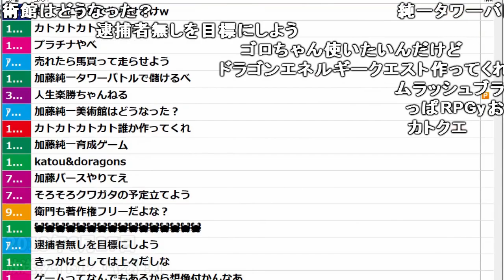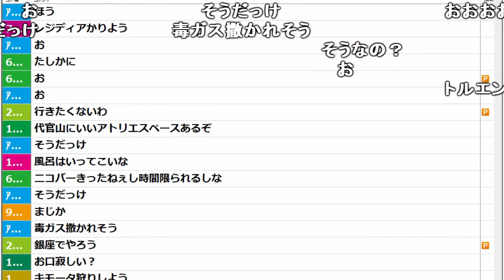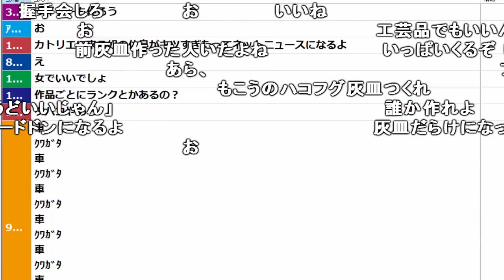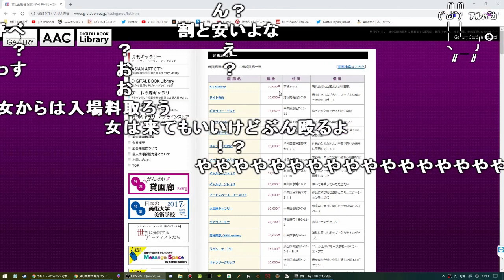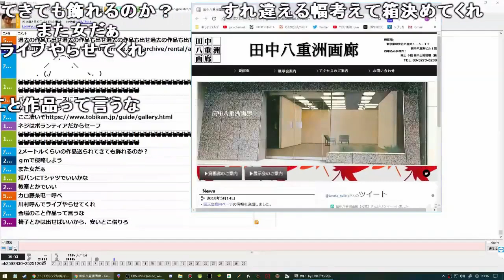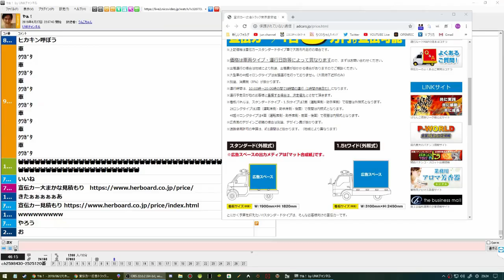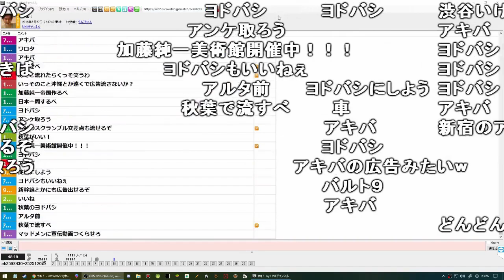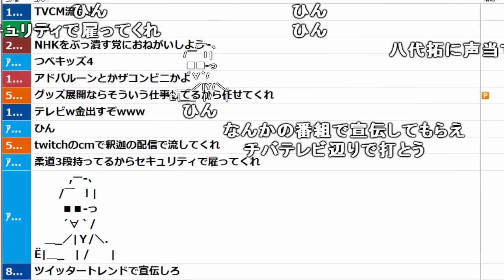加藤純一美術館の会場探す枠【2019/06/27】